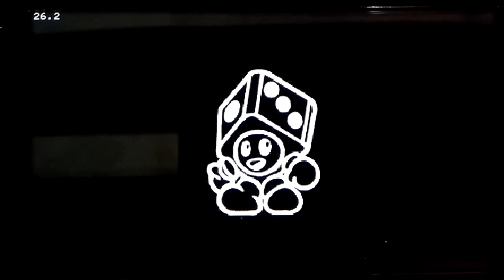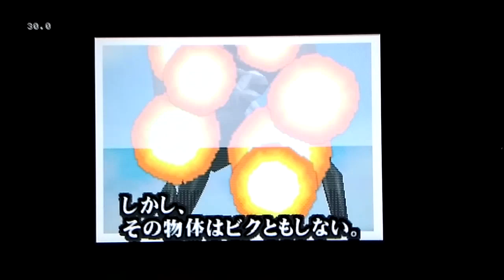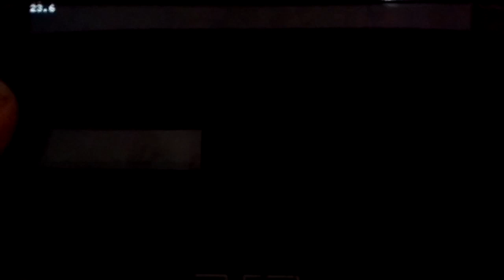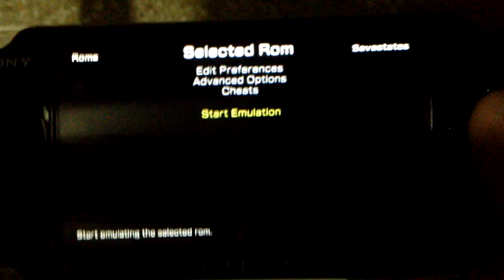Daedalusx64 1.1.8 on PSP test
Daedalusx64 is a N64 emulator for the PSP console, this emulator has progressed quite a lot over the years with several significant improvements, considering that the PSP CPU frequency runs only at 333Mhz is incredible the performance that has managed.

Daedalusx64 es un emulador de la N64 para la consola PSP, este emulador ha progresado bastante atraves de los años con varias mejoras significativas, teniendo en cuenta la frecuencia de la CPU de la PSP que es de sólo 333Mhz es increible lo que la logrado hacer este emulador.

In this video several Nintendo 64 games are tested with this emulator, among which are / En este vídeo se prueban varios juegos de la nintendo 64 con este emulador entre los cuales son:

0:00 Diddy Kong racing
2:20 F-Zero X
4:13 Kirby 64 the crystal shards
6:22 Mario Party 1
8:33 Mario Party 2
10:39 Mario Party 3
13:59 Mario kart 64
15:51 Neon genesis evangelion
17:07 Pokémon stadium
19:54 Pokémon stadium 2
22:08 Star Fox 64
24:34 Super Mario 64
26:54 Super smash bros 64
28:39 Wonder project J2

This video is for only educational and test purposes / Este vídeo mostrado es sólo para propósitos educativos y de pruebas.